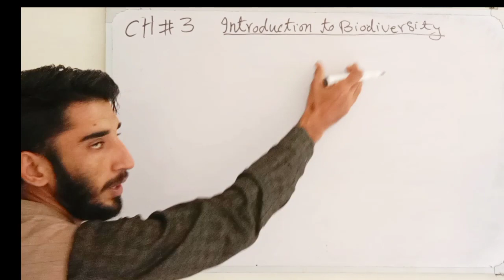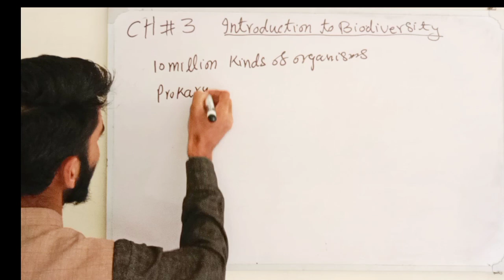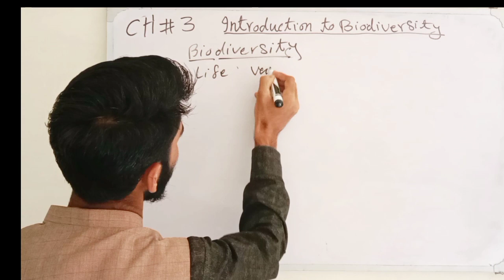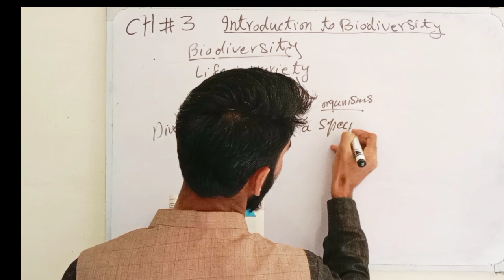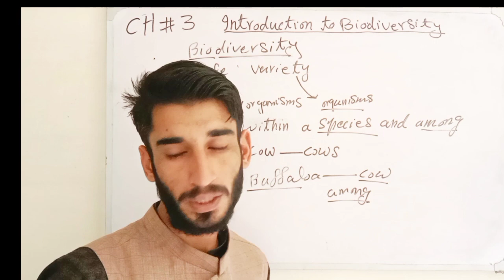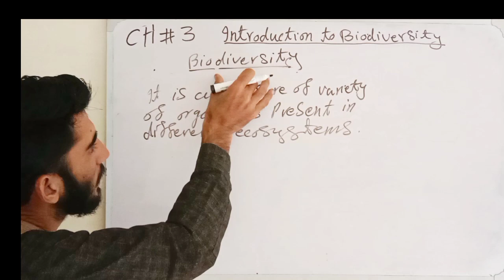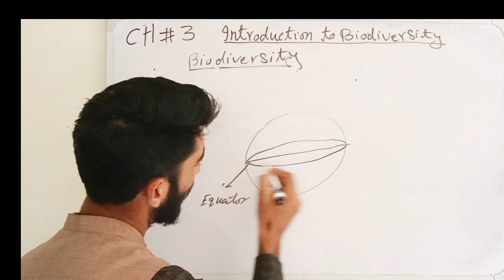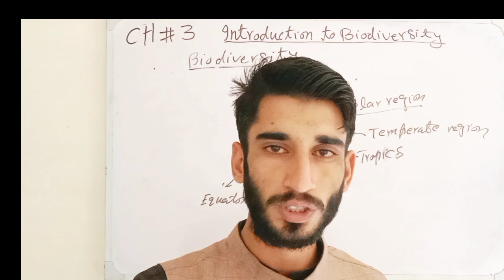Class 9th Biology ch 03 Introduction to Biodiversity Introduction to Biodiversity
Education lecture by A Rehman Future Bright Academy welcome on my youtube channel A Rehman Future Bright Academy welcome students